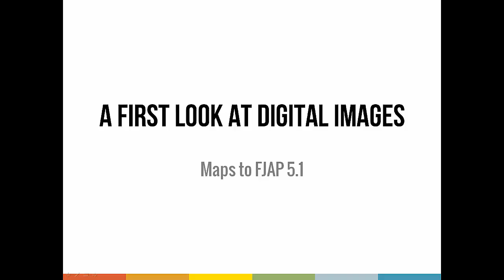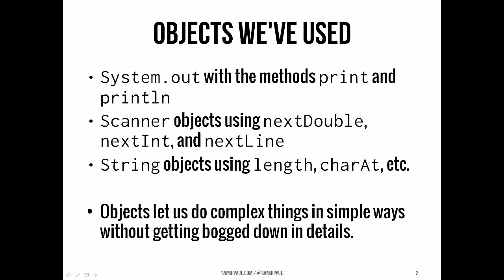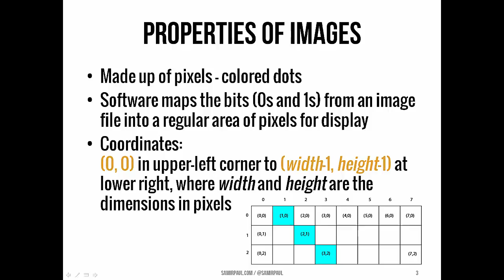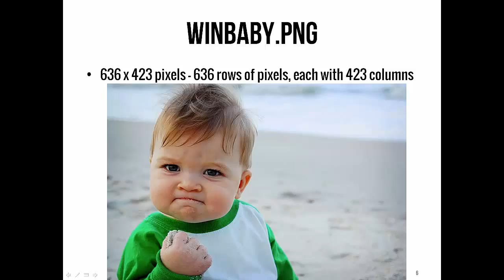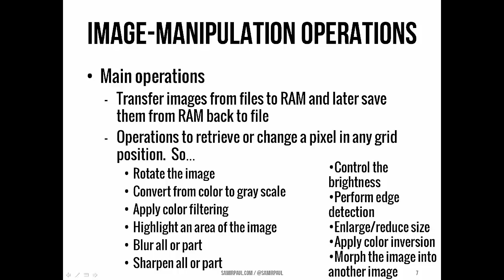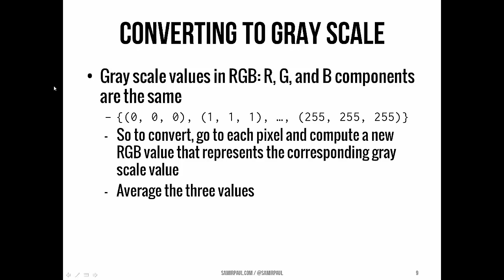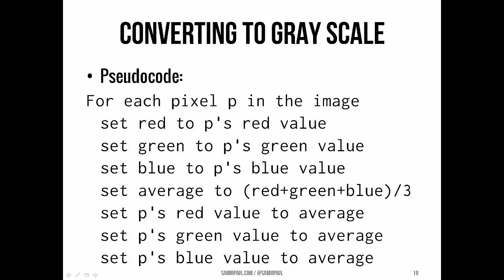A first look at digital images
A first look at digital images, corresponding to topic 02_00